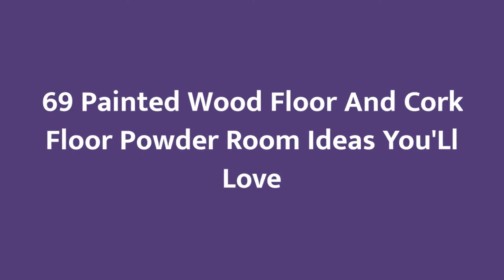75 Painted Wood Floor And Cork Floor Powder Room Design Ideas You'll Love 💎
0:00:00 - Intro
0:00:12 - Painted Wood Floor And Cork Floor Powder Room Design Ideas You'll Love: Inspirations 1 to 25
0:01:30 - Painted Wood Floor And Cork Floor Powder Room Design Ideas You'll Love: Inspirations 26 to 50
0:02:59 - Painted Wood Floor And Cork Floor Powder Room Design Ideas You'll Love: Inspirations 51 to 75

👋  Well hey!

Thanks!❤️